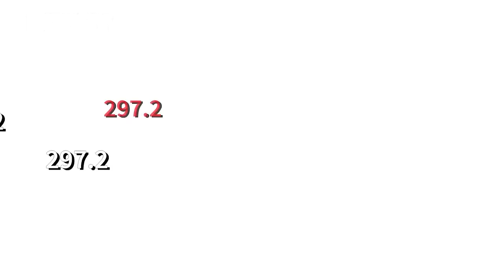All Funniest Moments of Hot Pants Crew 2.0 🔥 (COMPILATION).